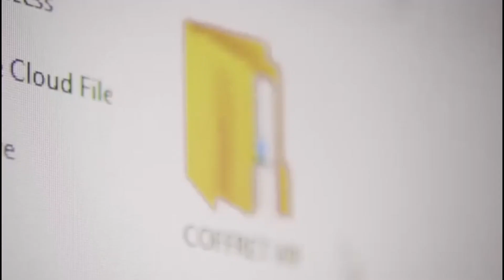Comment fixer le PRIX de son PRODUIT ou SERVICE ?